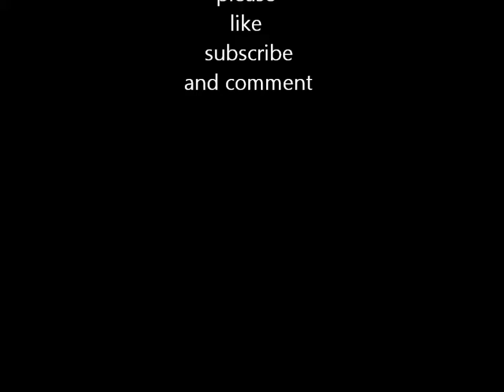skate 3 black box skate park montage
tricks all filmed at black box skate park on skate 3 for the xbox